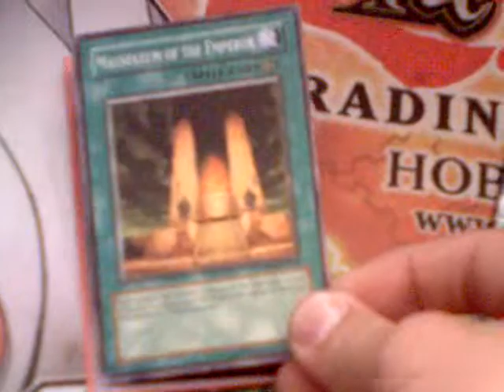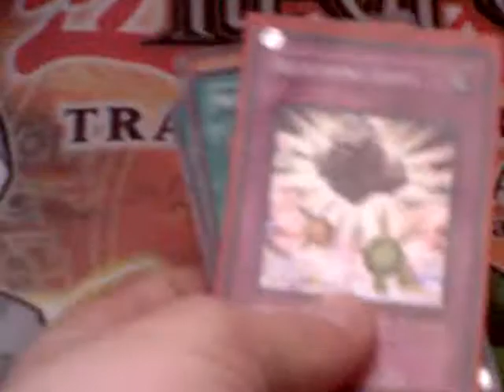yugioh turbo pack 2 pulls(awsome)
this vid is of wat i got

other cards pulled at my locals were
chaos sorceror,magical dimension,beckoning of light, foolish burial, gravekeepers aaailant